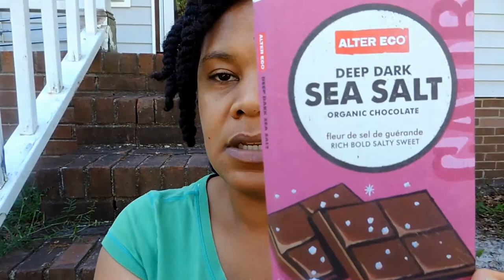Chocolate Episode #1 | Divine Dark Chocolate | Alter Eco - Chocolate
Divine Fairtrade Dark Chocolate - 70% Cocoa Ginger & Orange

Alter Eco - Chocolate - Dark Sea Salt 70% - Single, 2.82 Ounce